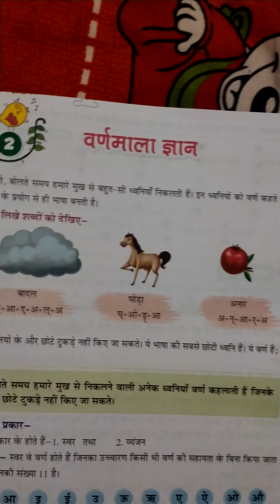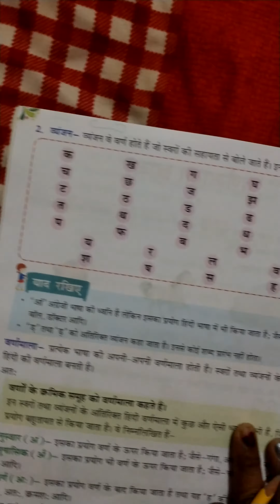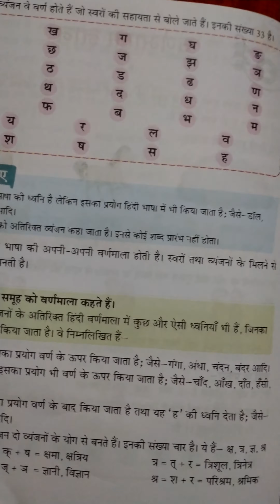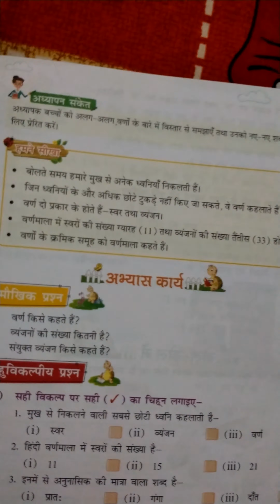द्रोण इंटरनेशनल स्कूल, कक्षा - 3, विषय- हिंदी (व्या), पाठ - 2, पृष्ठ - 7, सारांश।